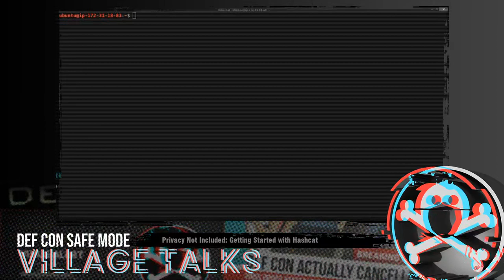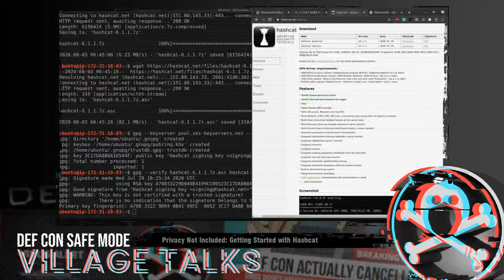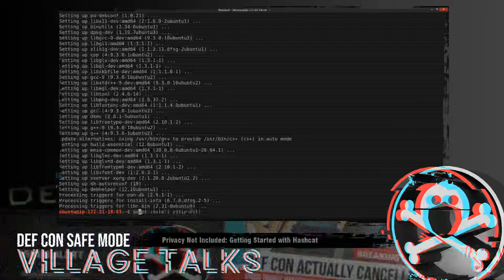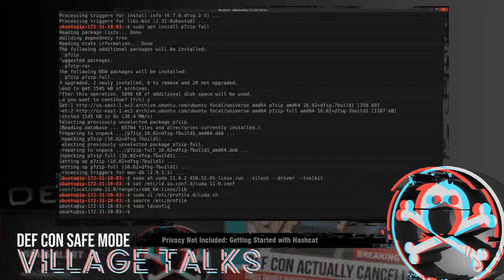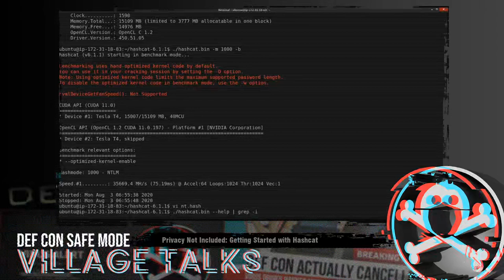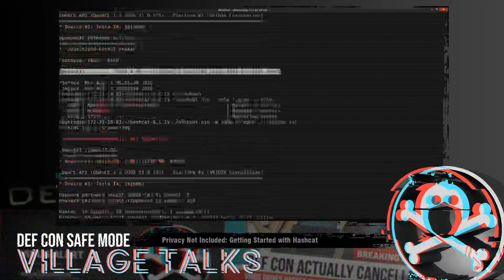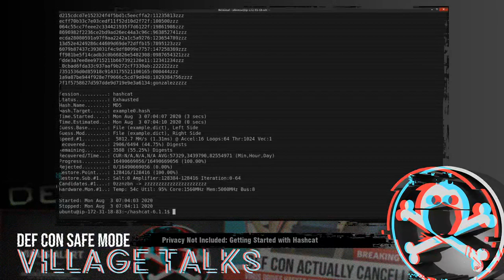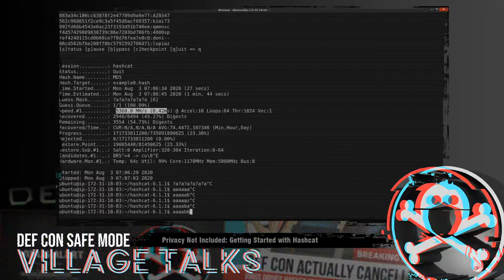DEF CON Safe Mode Password Village - Getting Started with Hashcat